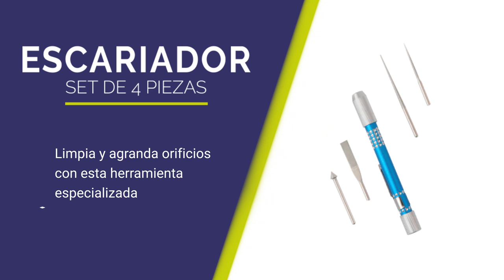Escariador - Perforador - STONE